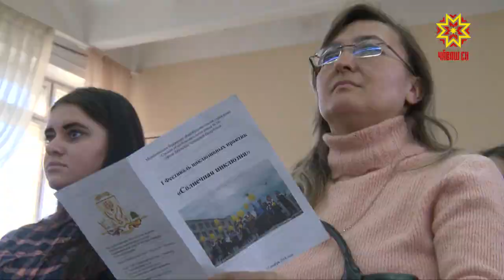«Солнечная инклюзия»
В 29-ой школе города Чебоксары прошел  первый фестиваль инклюзивных практик.